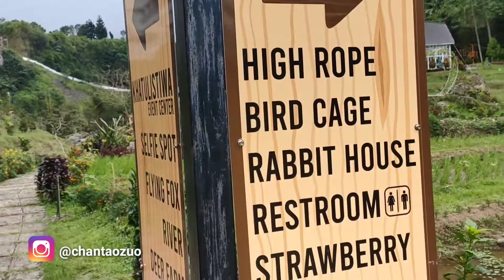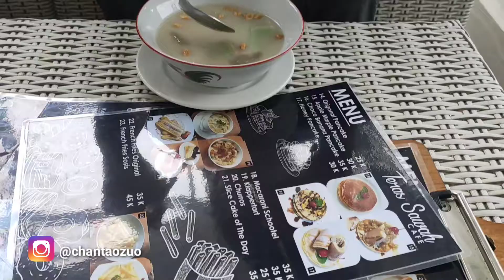WISATA ALAM LE EMINENCE RESORT PUNCAK || MENEMUKAN DAMAI DISINI